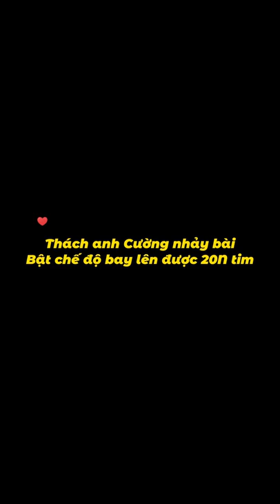Chắc không được 20k like đâu nhỉ?